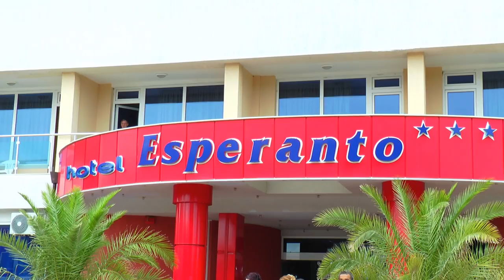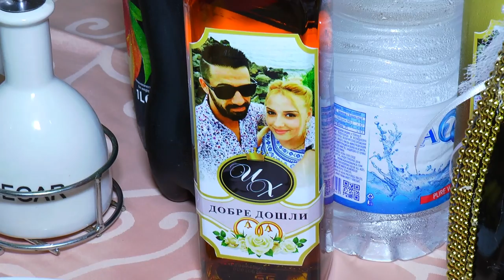"ABBE & ISKO" DÜĞÜN KIZ-TARAF POMORIE FULL.HD 1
STUDIO:EMO-TV